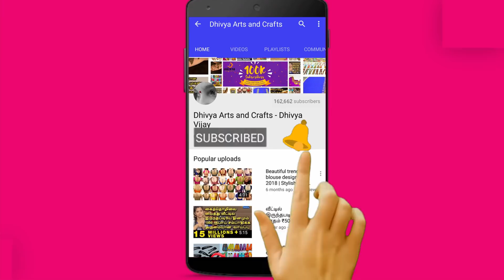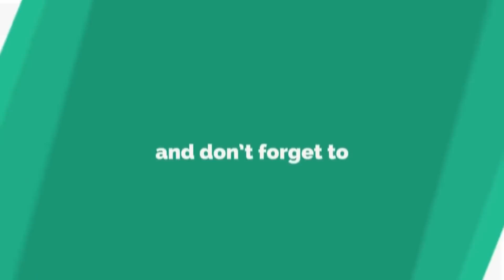how to make gota jewellery | rose gota earrings | jewellery making | diy | #193